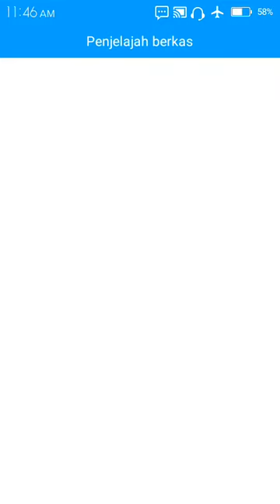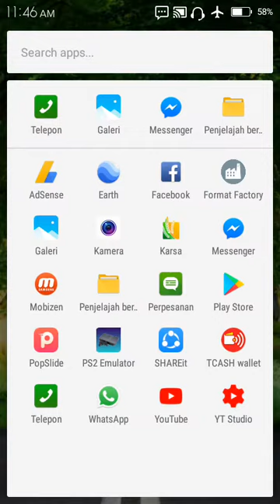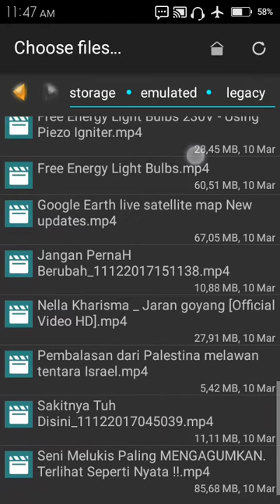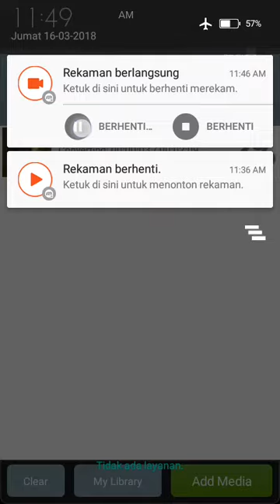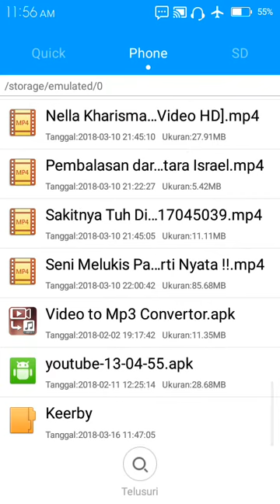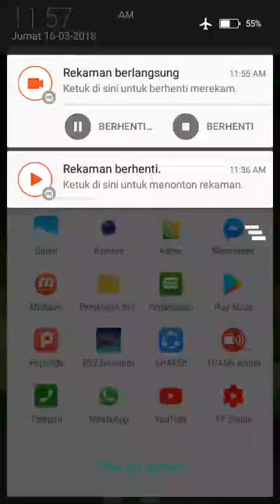cara mengubah format vidio,mp4 ke 3gp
aplikasi merubah format vidio,mp4 ke 3gp.